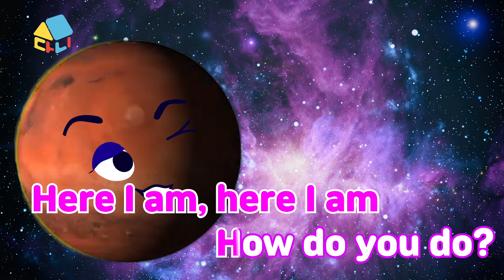Five Finger Family planet song-Nursery Rhymes & Kids Songs 다니 우주 핑거 패밀리송 👩‍🚀😆🌎 [다니유치원]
다니와 함께하는 핑거송 시리즈! 🎵🎶👋
신나는 리듬을 즐기며 따라 불러요! 🌟🎤😃

다니의 영어 채널을 구독하고 싶다면? 🇬🇧🎀📺
다니와 한글을 배우고 싶다면? 🇰🇷🌈📚